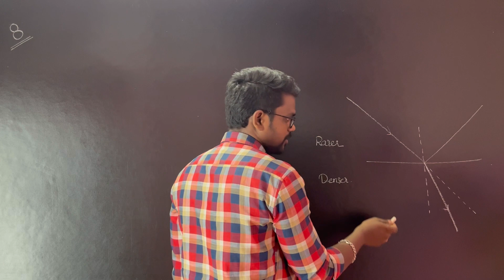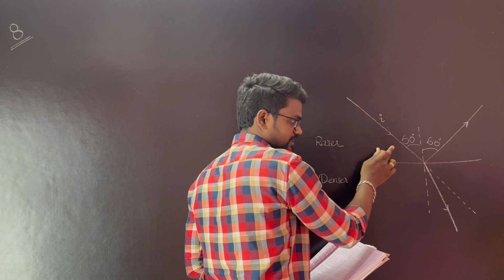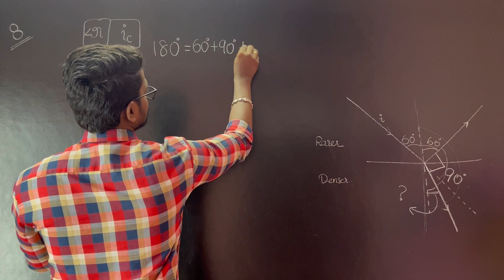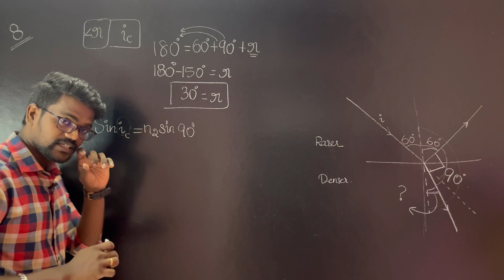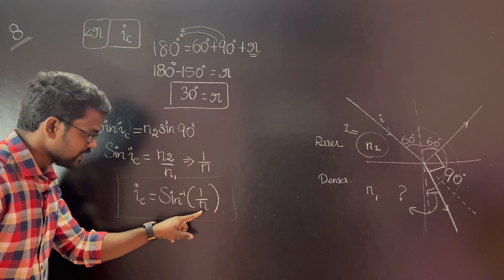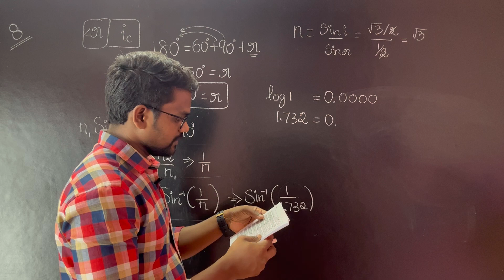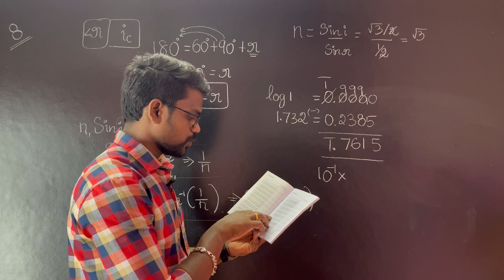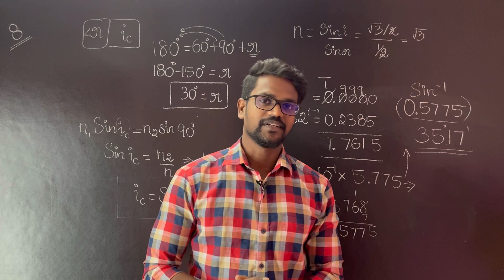Wave Optics|Solution|Exercise 8|Physics 12|Tamil|Muruga MP#murugmp#class12#physics#tamil#bookback